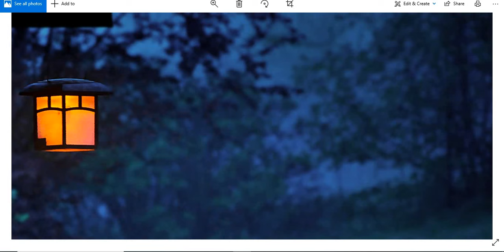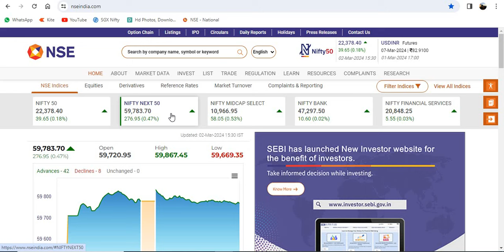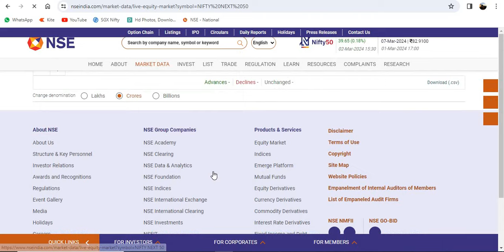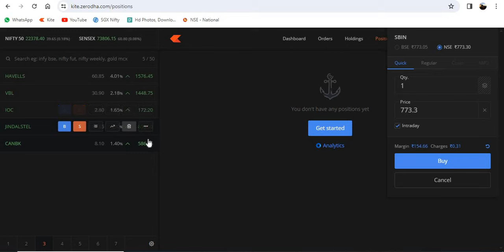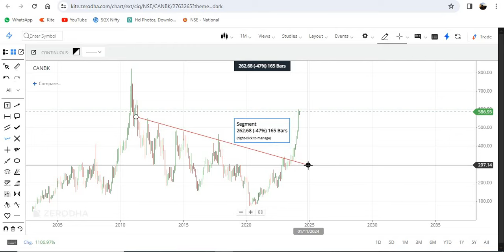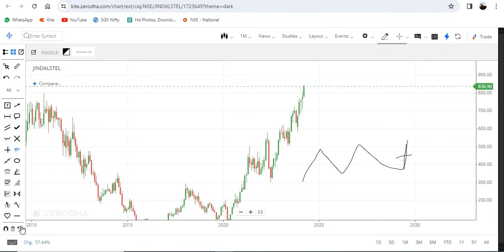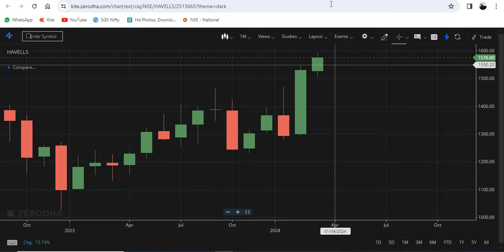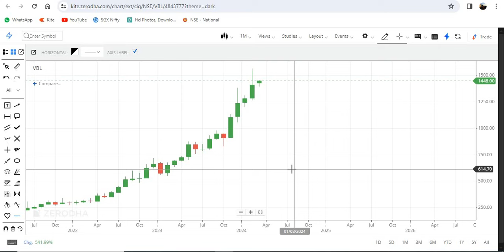Best swing trading stock option strategy |Stock options trading strategy